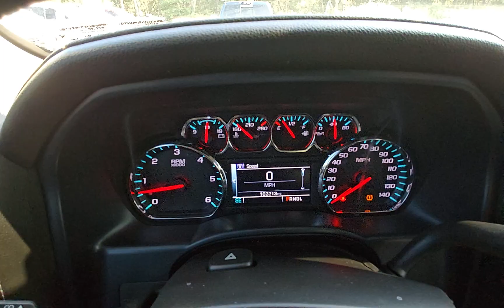2017 GMC Sierra K1500 SLE STK#1305 // Replica Auto Sales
STK # 1305
Key # 17
2017 GMC Sierra K1500 SLE
5.3L V8 Auto 4x4
102,212 Miles
Good Airbags!
Minor dents and scratches
Runs and drives on lot
$17,995